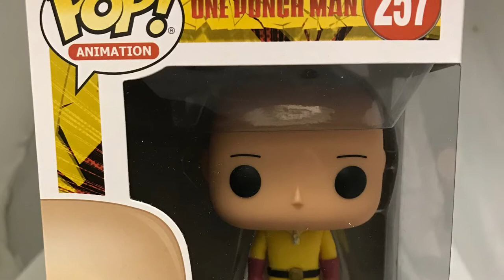Funko One Punch Man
Funko POP! Animation One Punch Man set
Saitama, Genos, Lord Boris